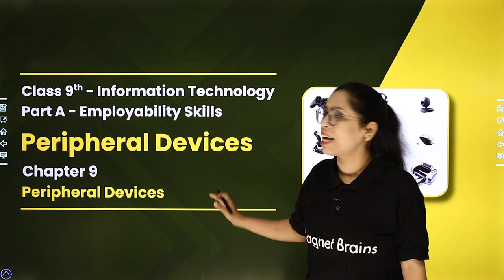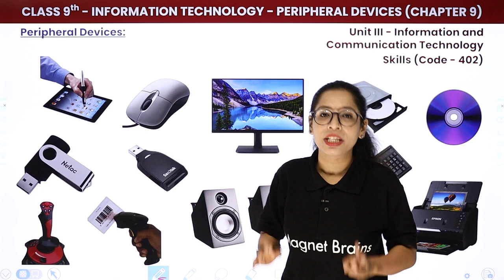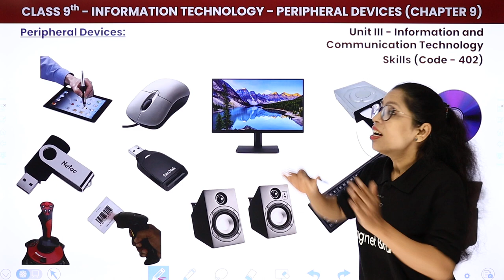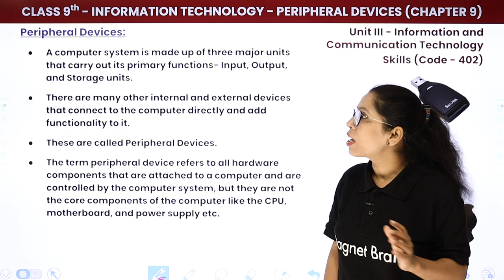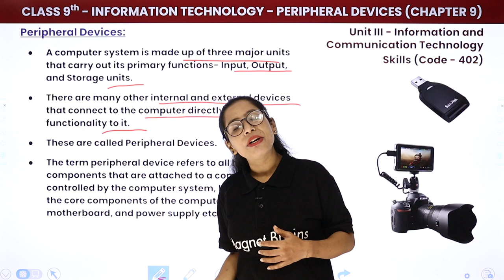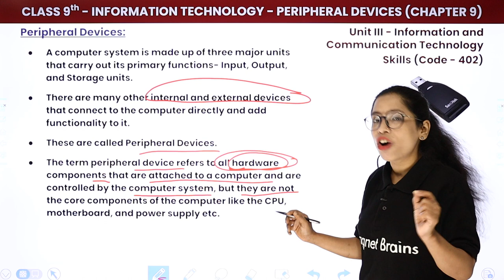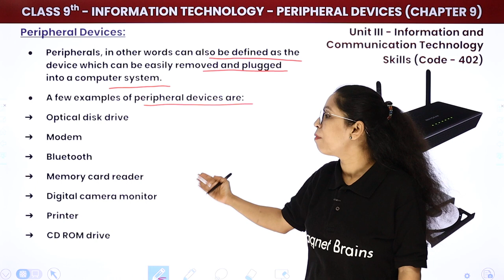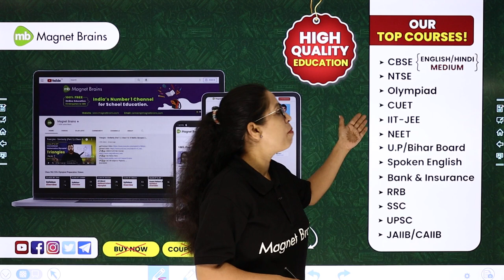Peripheral Devices - Introduction | Class 9 Information Technology Chapter 9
✔️ Class: 9th
✔️ Subject: Information Technology (Code 402) - Part A: Employability Skills (Code 402)
✔️ Chapter: Peripheral Devices (Chapter 9)
✔️ Topic Name: Peripheral Devices - Introduction
✔️ Topics Covered In This Video (By Barkha Mam): Introduction of Chapter Peripheral Devices of Unit 3: Information and Communication Technology Part A Employability Skills
00:00 Information Technology Introduction: Peripheral Devices
01:20 Peripheral Devices
09:36 Website Overview

class 9 information technology chapter 9 notes
peripheral devices class 9 solutions
peripheral devices class 9 notes
peripheral devices class 9 pdf
class 9 computer chapter 9 notes pdf
class 9 computer chapter 9 question answer
class 9 computer chapter 10 notes
information technology class 9 book answers pdf